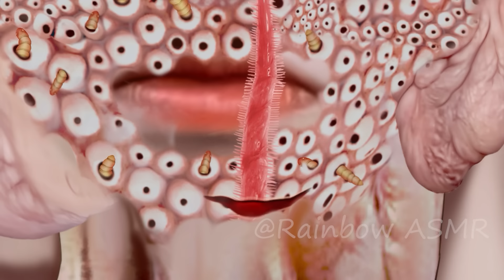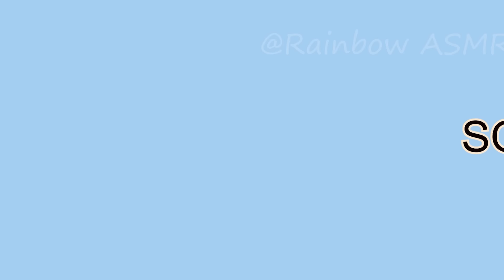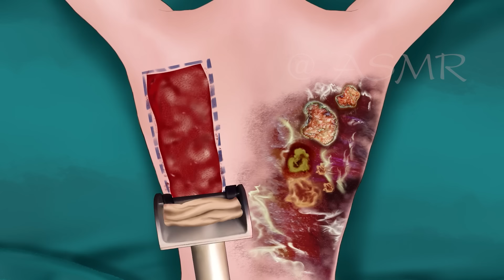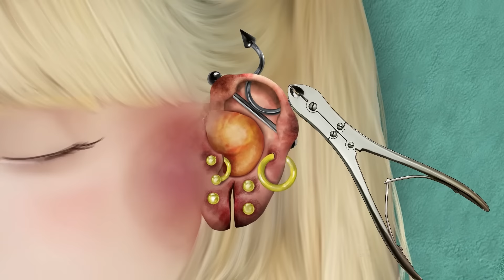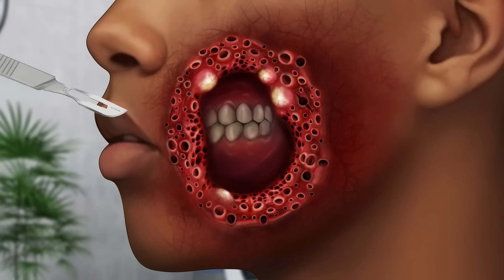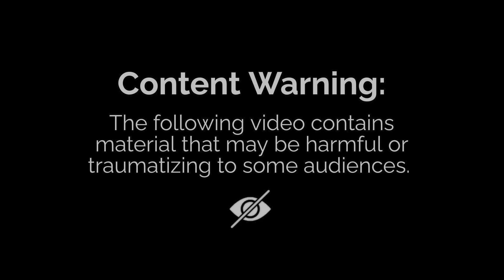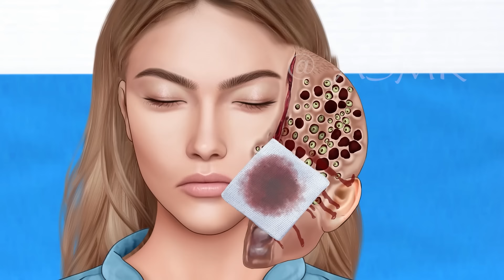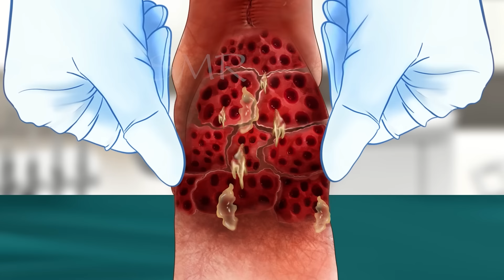ASMR Remove Big Acne & Worm Infected Face | Deep Cleaning Animation